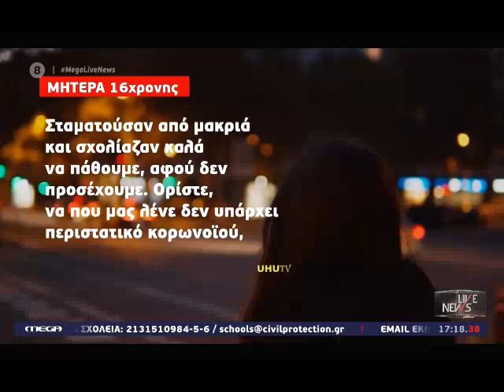Άφησαν αβοήθητη λιπόθυμη έφηβη στο Αγρίνιο γιατί νόμιζαν πως ήταν θετική στον ιό. uhutv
Αυτά κάνει ο φόβος

Χάσαμε την ανθρωπιά μας, την ελευθερία μας και το ποιο σημαντικό χάσαμε το φιλότιμο μας.. Ντροπή αυτό έχουμε να πούμε.